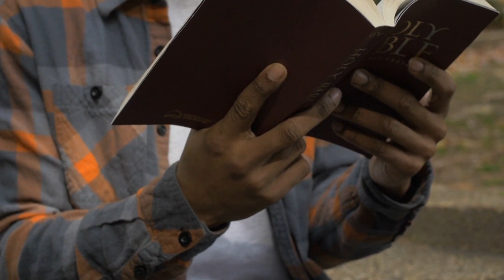Pentecôte : Esprit du Renouveau. Jean 20,19-23. Saint-Esprit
Plongez dans le mystère de la Pentecôte dans cette vidéo inspirante. Nous explorons ensemble la descente du Saint-Esprit sur les apôtres et ce que cela signifie pour nous aujourd'hui.

La Pentecôte est un moment de renouveau, de joie et de mission. C'est l'occasion pour nous de nous reconnecter à notre foi et d'approfondir notre compréhension de l'Esprit Saint dans nos vies. Nous parlerons du courage donné par l'Esprit, de l'unité en Christ, et de la puissance du pardon.

Si vous cherchez à grandir dans votre foi et à vous rapprocher de Dieu, cette vidéo est pour vous.

Puissiez-vous ressentir la présence de l'Esprit Saint dans votre vie et être renouvelés dans votre foi. Que Dieu vous bénisse abondamment dans votre pèlerinage spirituel. Amen.